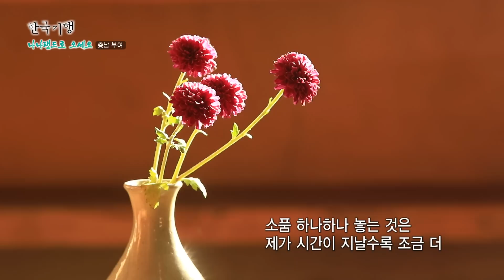시골 빵순이가 진짜 화덕에서 굽는 빵! 남편과 귀농해서 마음대로 만드는 빵이지만, 하나에 꽂히면 3달은 먹어야 할걸?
시골 생활에서 소소한 즐거움을 찾아
3개월의 수련 끝에 하나의 빵을 완성하는
집념과 노력이 멋집니다!
같은 것만 먹어야 하는 남편은 조금 안타깝지만요!